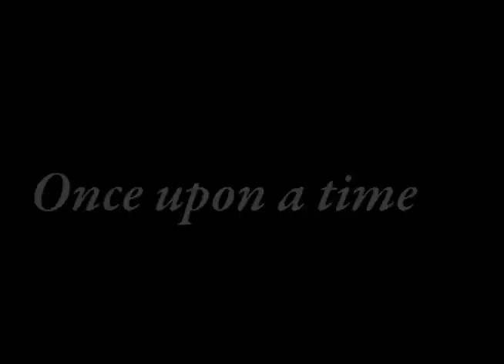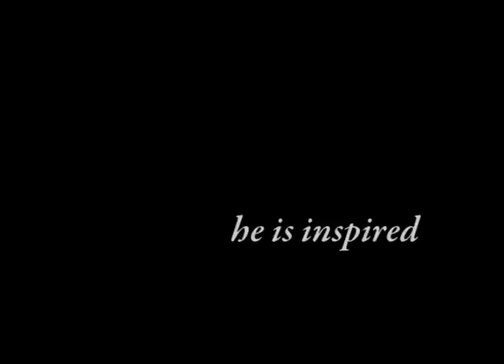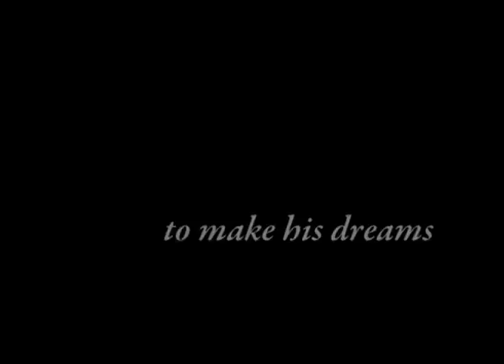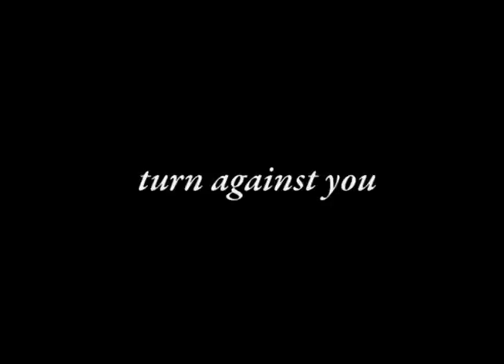The Greatest Story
Here is a medley of scenes from my original, full-lenth musical "The Greatest Story" starring Paul Early, Quinn Shadko, Erica Schoelkopf, Paul Wilt, Erika Rodden and Maria Failla.

The show premiered in the winter of 2009 at Hanszen College at Rice University in Houston, Texas. Music and Lyrics by Garrett Schumann, Book by Mark Schumenn